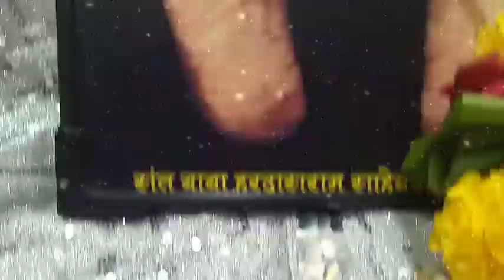5 September 2021